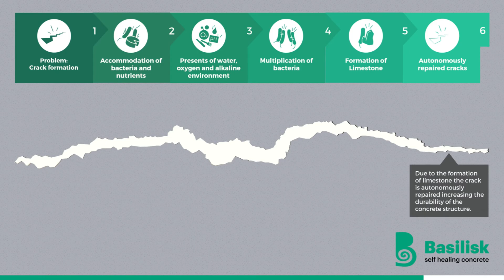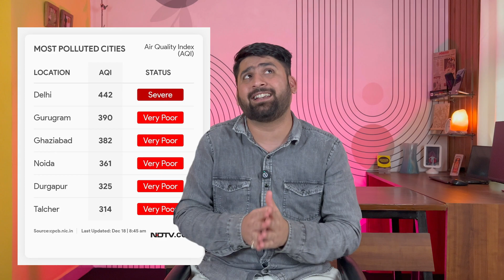Building the Future: How New Materials are Changing Architecture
The video explores the exciting ways new materials are changing the landscape of architecture. It examines the potential impact of these materials on design, construction, and sustainability, leaving viewers with a deeper understanding of the future of building.

Timestamps
00:00 Intro
00:30 Self Healing Concrete
01:13 Transparent Aluminum
02:15 Monday Muse Newsletter
02:37 Hempcrete
03:42 Carbon Negative Concrete
05:11 Sintered Stone Surfaces
06:36 Outro

💡 How will this benefit you?
👉🏼 Discover new materials that save costs, last longer, and are eco-friendly.
👉🏼 Gain insights into how these innovations can be used in Indian and global contexts.
👉🏼 Learn about real-world examples that bring these technologies to life.

WHO AM I:
I am Sagar Saoji, an architect turned content creator, my goal is to make learning about Architecture an enjoyable experience.

With the motto "Learn Architecture with FUN," we aim to provide unique and engaging content. Whether you're a budding architect, designer, or simply interested in the built environment, f.y.i.arch is the perfect place to start your journey.

GET IN TOUCH:
If you’d like to talk, I’d love to hear from you! Commenting on a video or reach out on Instagram @f.y.i.arch will be the quickest way to get a response from me, but if your question is very long, feel free to email me at